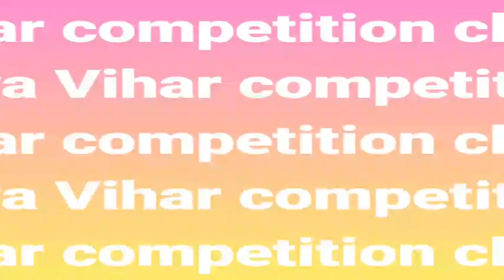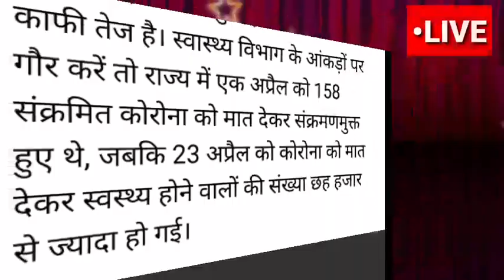बिहार में Corona को लेकर आई है राहत भरी खबर । Bihar Corona latest update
बिहार में कोरोना गाइडलाइन में फिर हुए कई बदलाव ll जानिए कहां होंगे लागू । Corona guideline Bihar

Lockdown in bihar 2021 ll बिहार में लॉकडाउन कब लगेगा ? अप्रैल में स्कूल कॉलेज खुलेंगे या नहीं ? ?

बिहार में लॉकडाउन कब लगेगा ? अप्रैल में स्कूल कॉलेज खुलेंगे या नहीं ? ?

bihar lockdown 2021 l बिहार में स्कूल कॉलेज बंद होने की खबर की पूरी सच्चाई .

bihar_lockdown_2021 l

बिहार में स्कूल कॉलेज बंद होने की खबर की पूरी सच्चाई .

Lockdown 2021 l School college coaching re close news l बिहार में कोरोना अलर्ट

Corona has made a rapid comeback in the country. Corona cases are continuously increasing in many states. In view of the possibility of Corona's return to Bihar, Nitish Sarkar has also come into alert mode.

The decision to close the schools may be taken once again in view of the possibility of a return to Corona.  Today there may be a meeting on the issue of closure of schools.

lockdown in India kab se lagenge fir se lockdown lockdown Janata curfew kya Bihar mein fir se band Honge school college coaching School coaching college reclose in Bihar coronavirus attack again coronavirus latest update coronavirus related news coronavirus patient coronavirus vaccination date coronavirus vaccination number coronavirus Tika kab lagega kya pure Desh Mein lagega log down lockdown in India lockdown in Bihar lockdown in Maharashtra lockdown in Jharkhand lockdown in Delhi lockdown in Madhya Pradesh Lok down in Gujarat lok down in Uttarakhand lock down in Andhra Pradesh lockdown in Assam

lockdownin2021 l दोबारा लॉकडाउन की घोषणा से हड़कंप

coronavirus2.0 lockdown again in india coronavirus lockdown janta curfew School kab khulenge private school kab khulenge Primary School kab khul rahe hain bataiye lockdown Kahan kahan lagega reopening school in Bihar reopening school in Maharashtra Maharashtra Mein Lok down kab tak hai lock down kab se chalu hoga lockdown 2.0 kya fir se lagega lockdown

school college kab se band Honge kya lockdown fir se hoga lockdown in 2021 School reopening in India School reopening in Maharashtra Madhya Pradesh Mein Vidyalay kab khulenge Primary School kab khulenge Primary School reopening in India High School reopening Board exam result board exam 2021 CBSE exam date Modi Rojgar 2 Vidyavihar competition classes School kab khulenge Corona vaccine ki Teesri khurak kab milegi corona news Bihar Corona news update Bihar Corona in Bihar coronavirus cases in Bihar
lockdown in Bihar lockdown School School College Bandh in Bihar Bihar mein School kab band Honge Bihar mein School kab khulenge kab khulenge school college